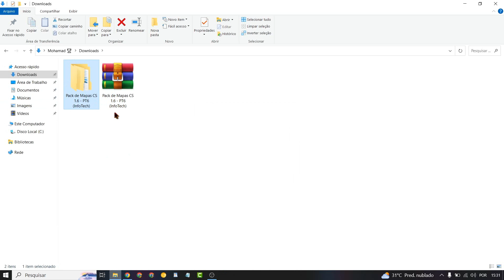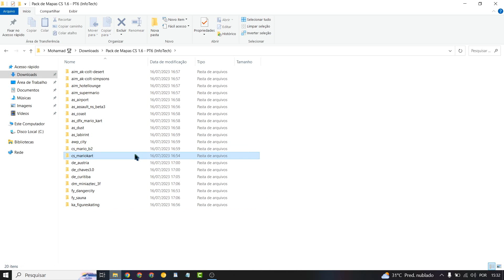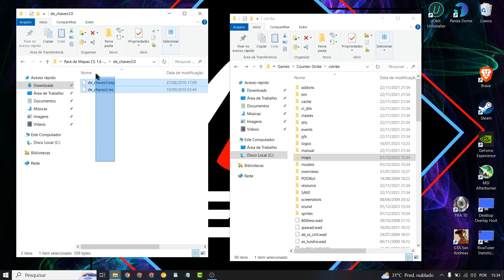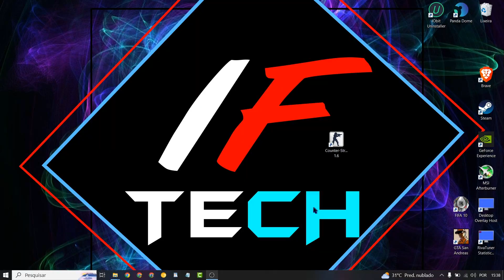PACK DE MAPAS CS 1.6 PARTE 6 (2025)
PACK DE MAPAS PARA CS 1.6.PARTE 6. Um pack que contém diversos mapas para vc jogar no seu cs. Aprenda nesse vídeo a baixar e instalar esses mapas Manualmente.